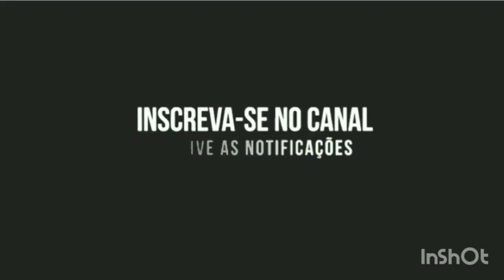PASTA DE AMENDOIM| Como fazer | receitas pasta amendoim Chef. Sandrinha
Esta receita de pasta de amendoim fica bem gostoso, vc pode usar em receitas de bolo como coberturas, usar em pães, torradas.

Tenho muitas outras receitas, como manteiga de abacate, geleias que vcs podem estar usando, nas torradas.
benefícios:
Contém minerais✓
ferro, zinco✓
antioxidante✓
ativa o metabolismo✓
bom para perda de peso✓

sejam todos bem vindo a Receitas de Sandra Maciel.

Agradeço á todos, se gostarem podem estar se inscrevendo, compartilhando com os amigos, e deixando o sininho ativado em todos para não perderem nenhuma de minhas receitas.

vou deixar o link das receitas, aqui vcs vão ver todas as receitas.